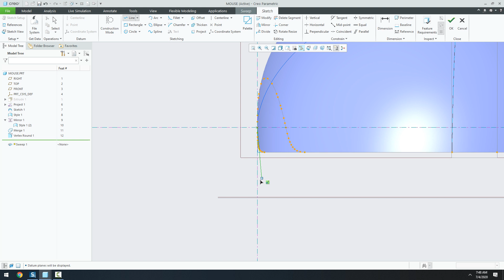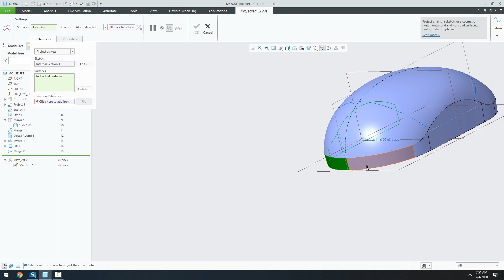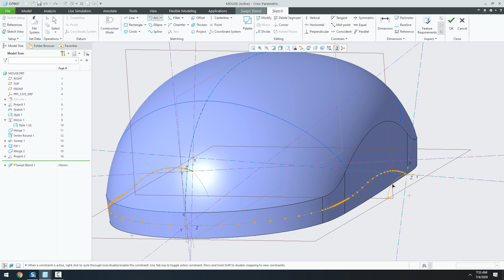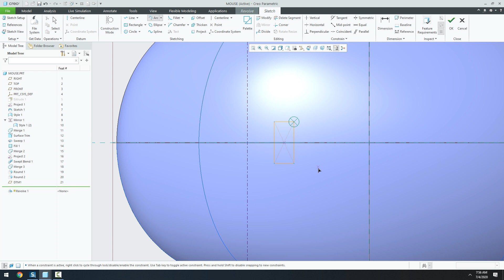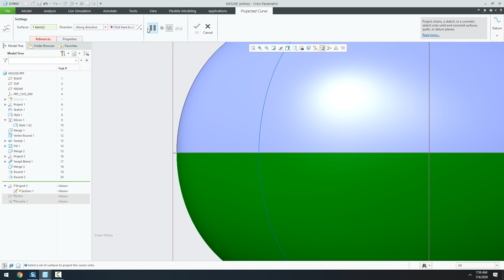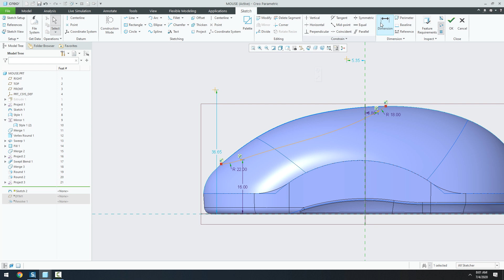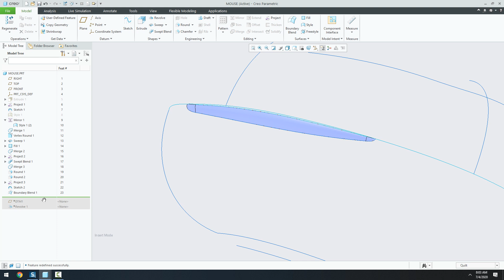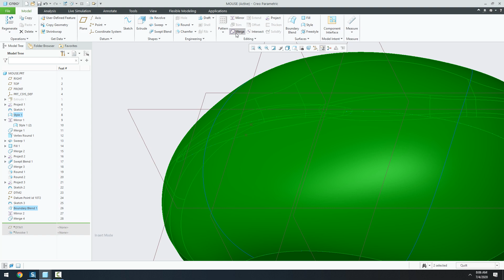43 - Vẽ chuột máy tính với Creo Parametric 6.0 (P2)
• Độ khó : ***

Những điểm cần chú ý :
- Nếu dùng Control Point vẫn không thể tạo ra mặt Boundary Blend đạt yêu cầu thì có thể bổ sung thêm đường curve trung gian để làm Influencing curve
- Nếu mirror một đường spline trong môi trường Sketch thì không để điều khiển được độ cong của nó ở cuối đường curve
- Trobg lệnh Trim, nếu click đổi hướng ba lần (xuất hiện mũi tên hai chiều)thì nó sẽ chia một bề mặt thành hai bề mặt khác nhau thì vì xoá một trong hai bề mặt đó
- Muốn ẩn đường curve trong lệnh Style (mà không ẩn những bề mặt) thì khi merge mặt Style với những bề mặt khác, không được chọn mặt Style đầu tiên (hoặc phải đưa nó xuống phía dưới trong hộp thoại References của lệnh Merge